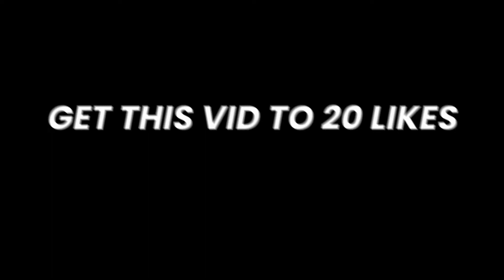NARUTO AND SASUKE TAKE OVER NBA2K22!! HOW TO MAKE NARUTO AND SASUKE IN NBA2K22!!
NARUTO UZUMAKI, SASUKE UCHIHA, AND GUY SENSEI IN NBA2K22?! COLLAB WITH @Rockstarz and @Drewdyy on YouTube. Creation tutorial down below.